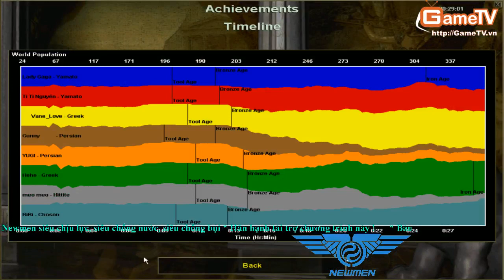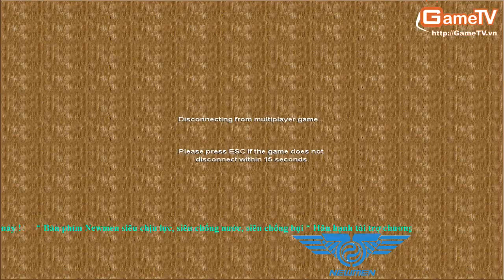AOE Thái Bình+Vanelove vs Phát Red 1 3 2014 C1T3